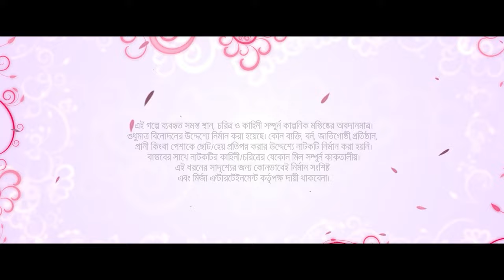বখাটে ছেলে হিজাবি মেয়ে | Bokhate Chele Hijabi Meye | Shagor Mirza |Riya Chowdhury|New Eid Natok 2023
Natok : বখাটে ছেলে হিজাবি মেয়ে | Bokhate Chele Hijabi Meye
Direction: Shajid Rayhan Babu
Story : Shagor Mirza
Screenplay & Dailouges : Jayed Julhas
Cast : Shagor Mirza,  Riya Chowdhury, Anwar Shahi, Shashi Afroza & Many More.
DOP : MK Mosharaf
Edit, Colour: Shakib Mirza
Assistant Director: Antu, Rabby,Yasin
Makeup : Jakir
Publicity: Dipankar Halder
Label : Mirza Entertainment
Producer : Mirza Bhai Production

Baccha bou
Mdf Entertainment

* ANTI-PIRACY WARNING *
This content is Copyright to Mirza Entertainment [Mirza Entertainment]. Legal action will be taken against those who violate the copyright of the following material presented!